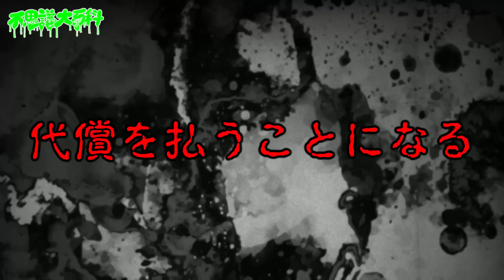【呪い】アイドルが懇願！魔女に呪いを依頼するが…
【送り先】
〒 162-0053

※1/31より住所が新しくなっております。以前までの住所はお受けとりができませんのでご注意ください。